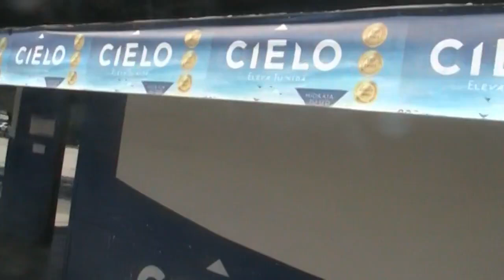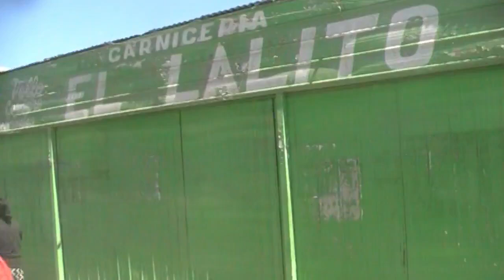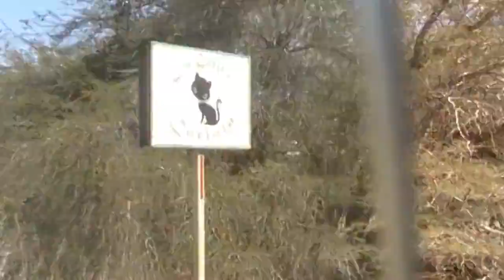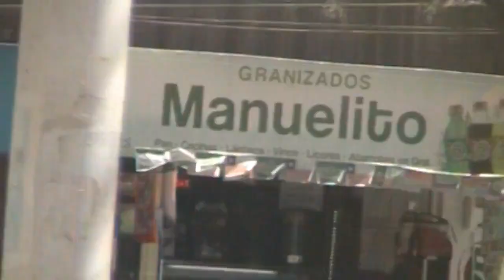VARIAS CANCIONES -- AU -- 2